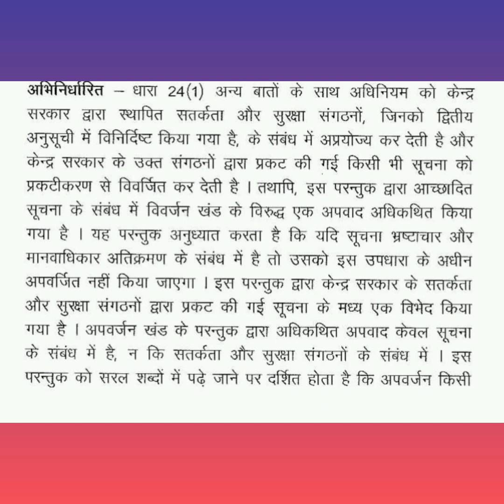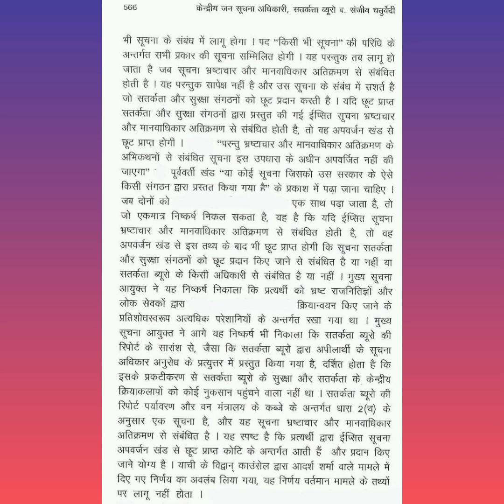80 wpm कोर्ट लीगल मैटर हिन्दी डिक्टेशन with PDF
Legal dictation,
CRPF dictation,
Hindi dictation,
Legal outline dictation,
Court matter,
Rishi pranali dictation,
# aashulipi dictation,
shorthand writing,
shorthand dictation,
ssc stenographer,
shorthand speed,
court hindi dictation